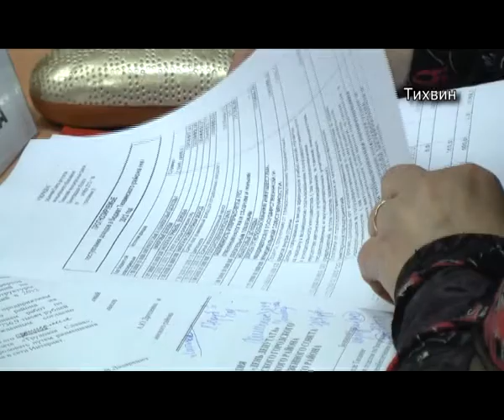СЕССИЯ ДЕПУТАТОВ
В Тихвине состоялась сессия совета депутатов Тихвинского района.
В число вопросов, которые выносились на обсуждение, входили вопросы совершенствования в системе образования, здравоохранения.